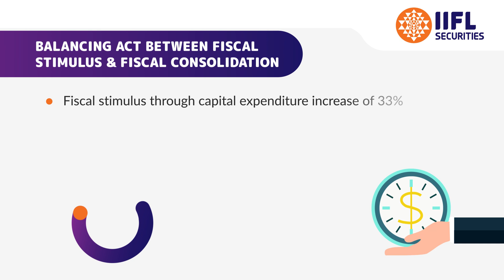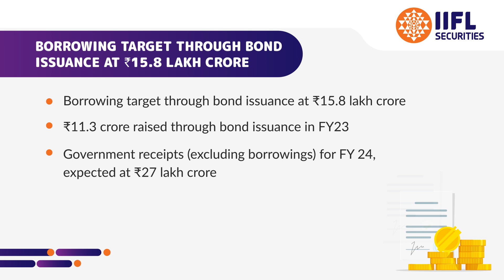Key Takeaways from Union Budget 2023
Find out the highlights of this year's Union Budget from this video.

1. Common Mistakes while Trading Online by First Time Traders
2. Demat Account Aims and Objectives
3. How Does Demat Account Work
4. Demat Account Opening Charges
5. How to Open Demat Account